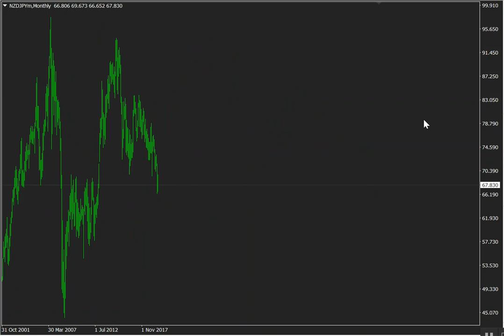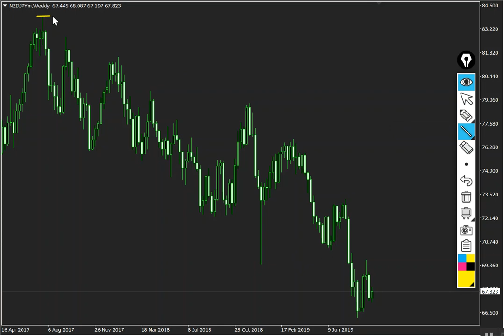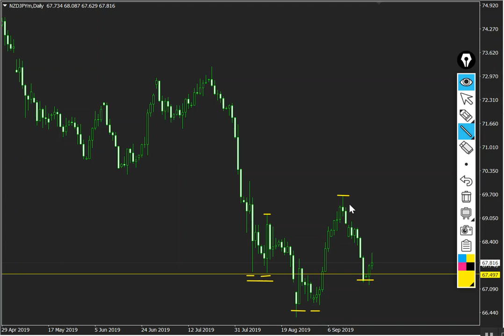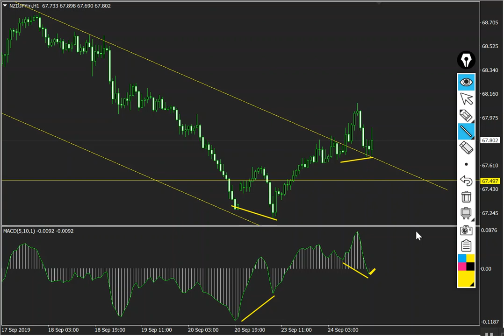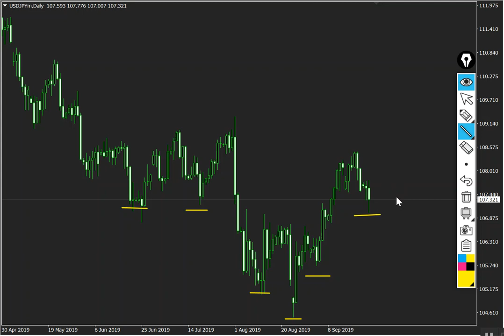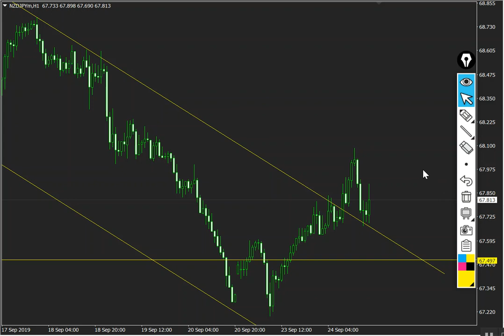24.9.2019 NZDJPY těsně před úroky technicky zajímavý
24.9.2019 NZDJPY těsně před úroky technicky zajímavý